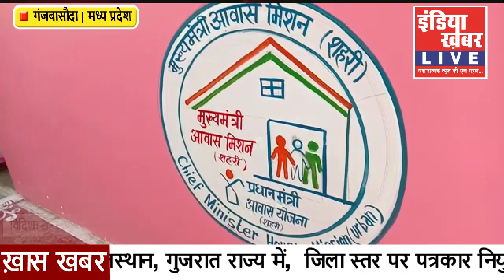(गंजबासौदा) आरोप प्रत्यारोप के बीच दो-दो बार हुये, आवास योजना की हितग्राहियो के भूमिपूजन | iklstream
विदिशा से संवाददाता एल.एन. चौबे, की रिपोर्ट